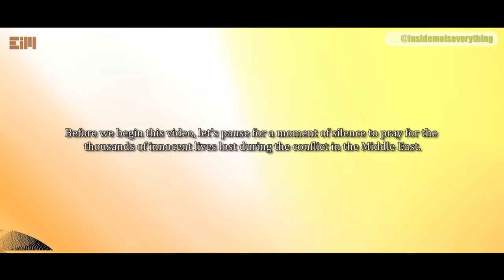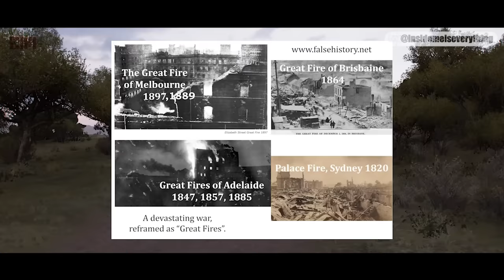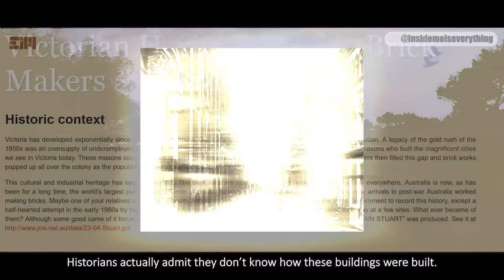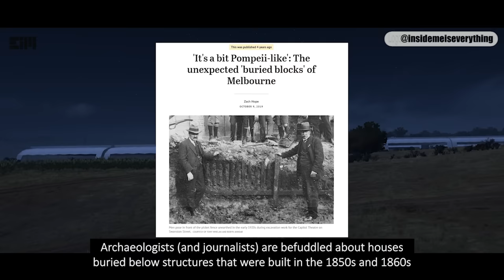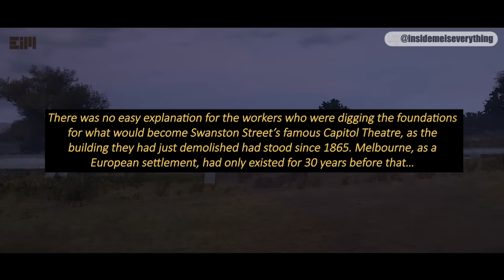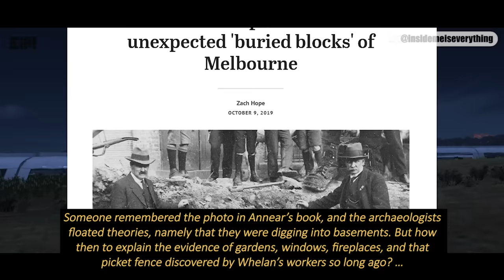THIS PHOTO SPEAKS FOR ITSELF